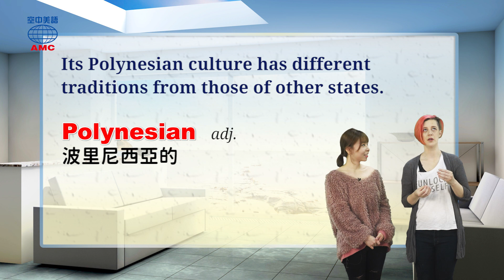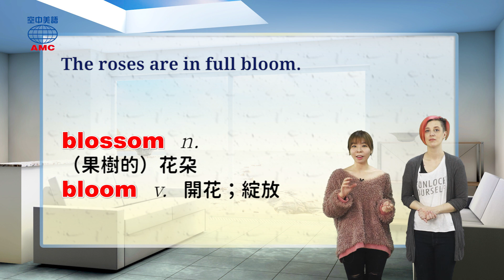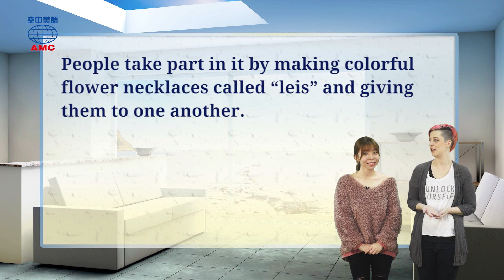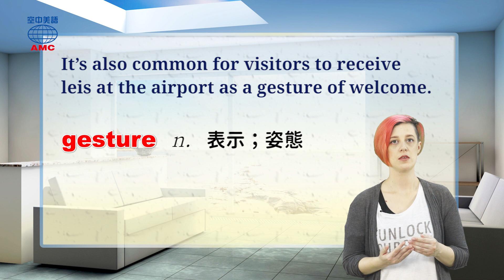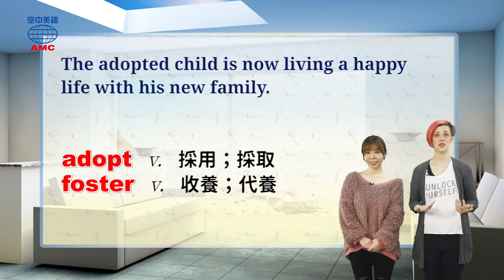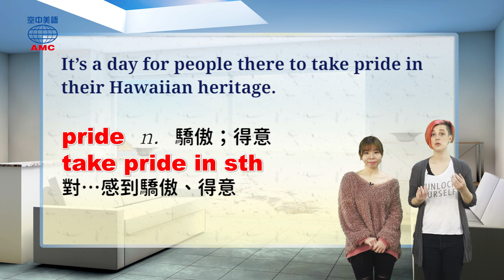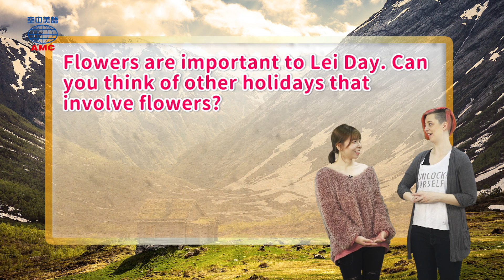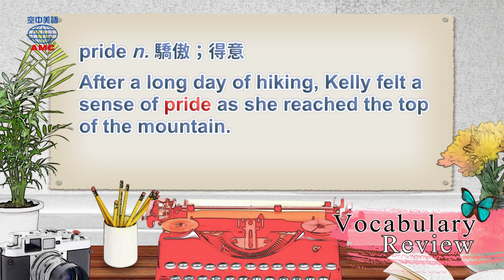2020年5月號Unit1-1【阿囉哈！花環節來囉！】-完整課程